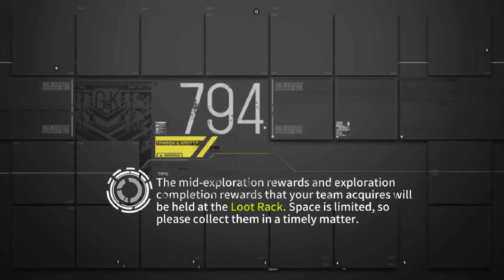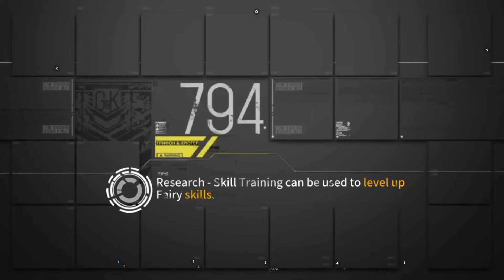[Girls' Frontline] Poincare Recurrence Discrete Evolution ∞-EX - S-ranking with Meme Team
In PR, the farming maps are not per chapter anymore. Instead, you get 2 farming maps for the entirety of PR. This map, Discrete Evolution ∞, is the farming map for the 4* limited doll drops, and is unlocked once you complete Chapter 2.

The EX versions of the farming maps are...actually really easy this time, for some reason. It's so easy, even my meme team can clear it with no damage taken. So, it is highly recommended that you farm the EX maps for your limited doll drops instead, since you get a higher amount of medals for pity.

Each limited doll has its own farming path in this map. This playthrough shows how you can clear the FARA 83 farming path with a meme team that has a meme fairy.

Meme fairy used: 1* Kouji